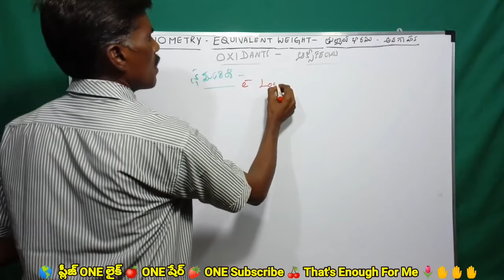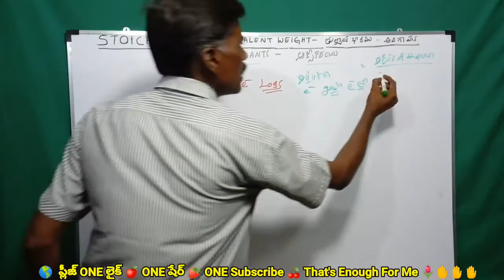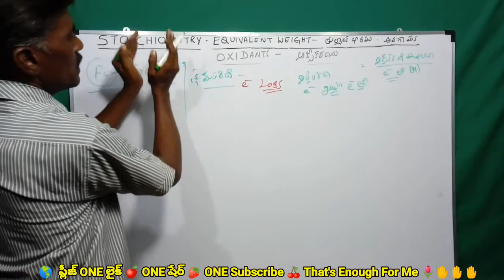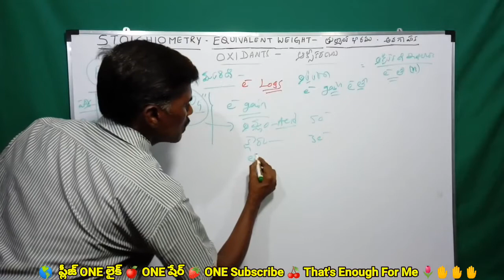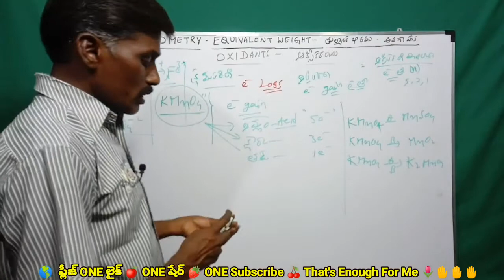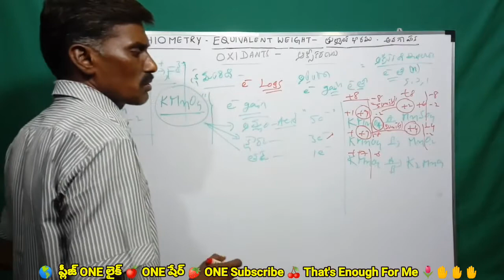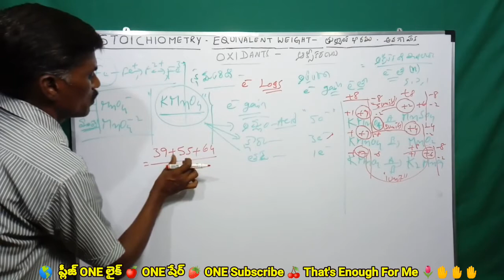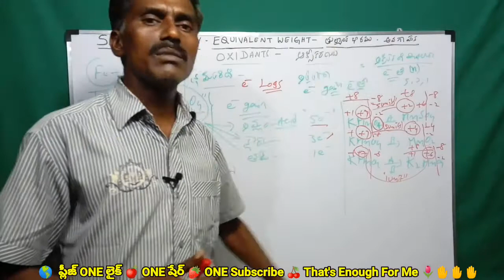Equivalent Weight of Oxidant In Telugu || Stoichiometry | Some Basic Concepts of Chemistry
In this video explain Equivalent weight of Oxidant.Equivalent weight it's not a mass or weight it's a number.EW is not a stable.We observed EW in every chemical reaction.